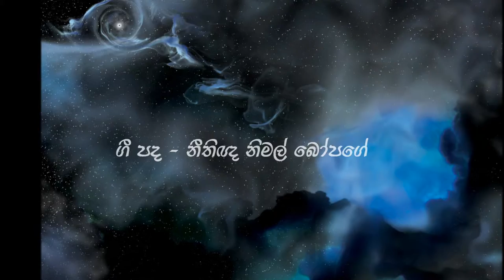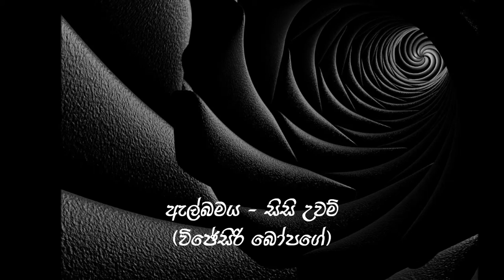Kaluwara yaame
best of best
Lyrics - Nimal Bopage
Artist - Amarasiri pieris